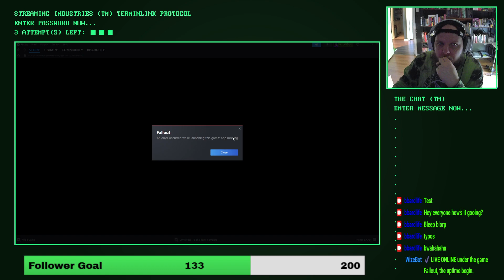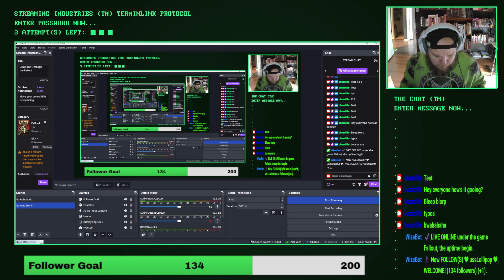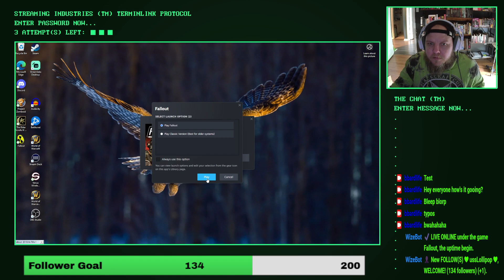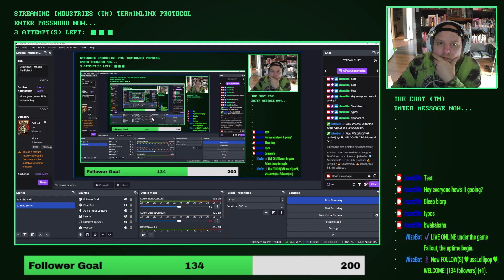Crawl Out Through the Fallout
Fallout 1 for the first time ever!